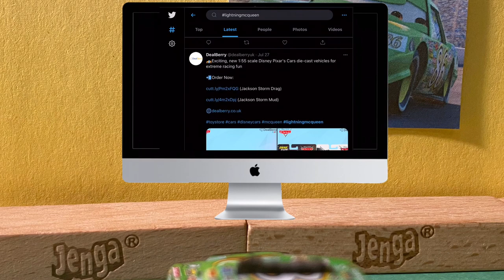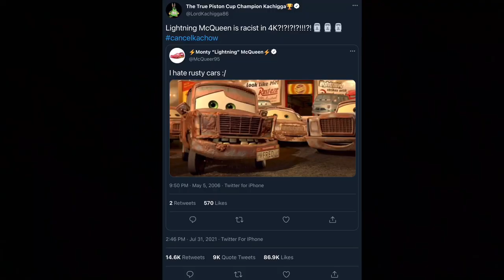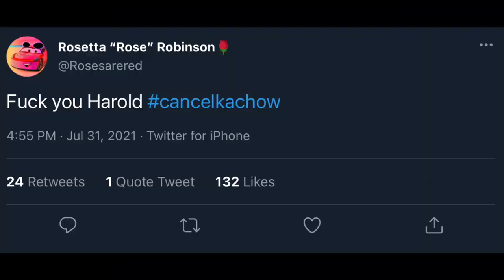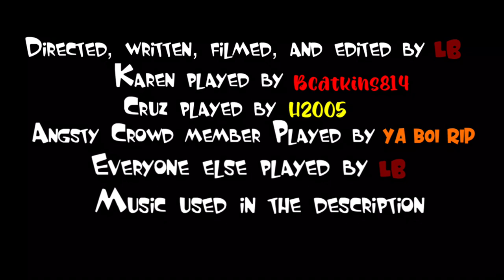Cancelled Kachow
Lightning’s poor choice of words is taken advantage by Chick on Twitter.com and the public sees this as a way to cancel Kachow.

Important: This video Is meant for general audience. Under YouTube’s guidelines, “general audience content is content that appeal to everyone, but isn’t intended specifically for children.” This video is categorized under “animated content that appeals to everyone.” This video has been set as “not for kids” under these parameters. Source: Determining if your content is "made for kids" - YouTube Help. So don’t fuck me over YouTube.

Staff Credits-

Hope you all enjoyed the show👍🏾